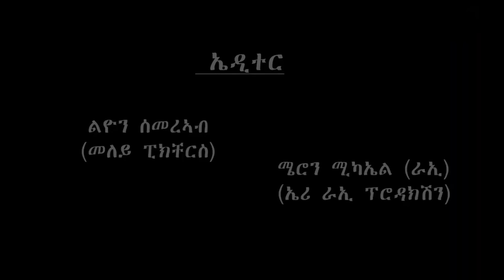New Eritrean Series Film SARIET part 13 By Aleksander Amanual ተኸታታሊት ፊልም ሳሬት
New Eritrean Series Movie SARIET  By Aleksander Amanual  (wedi Ama)
ደራስን ኣላይን ኣሌክሳንደር ኣማኒኤል  (ወዲ ኤማ)